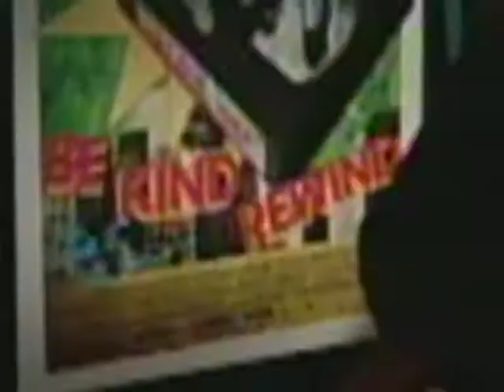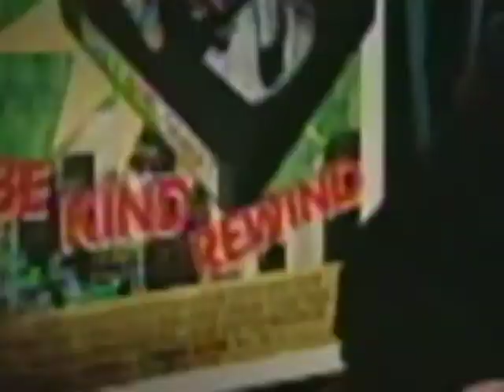Jack Black Interview (Be Kind Rewind)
MTV Movie Awards winner and Golden Globe nominee, Jack Black, stars in this hilarious black comedy about the love of cinema directed by French virtuous, Michel Gondry. In this sit-down interview with celebrity reporter, Ron Jacobsohn, he talks about his own personal love affair with cinema and how his infant son already shows signs of maybe following in his papa's footsteps...